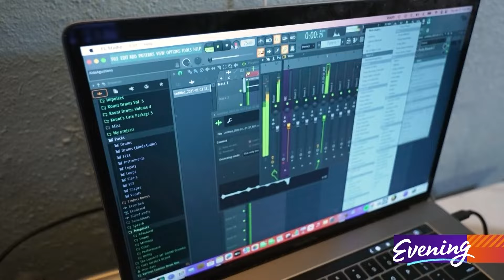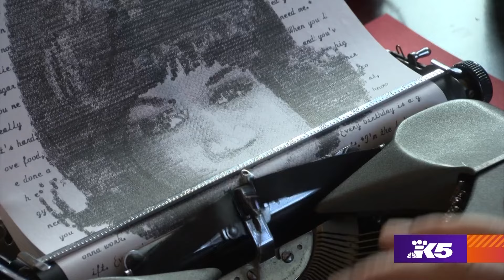Meet five Northwest women whose art inspires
March is Women's History Month.